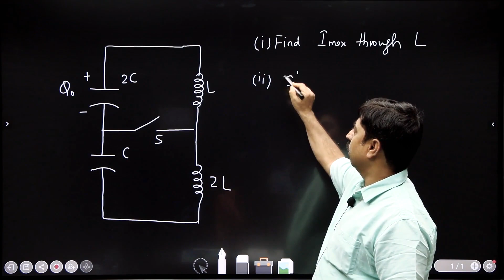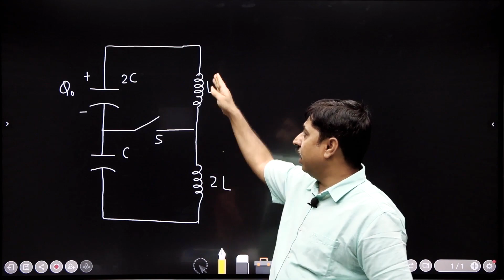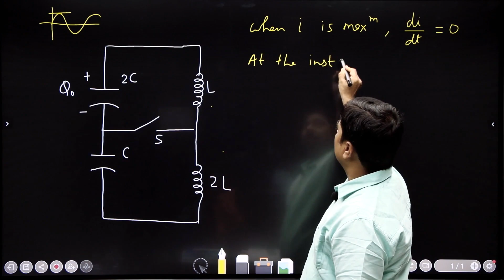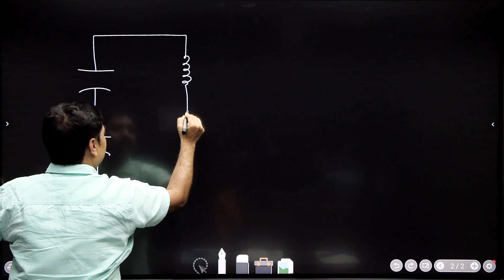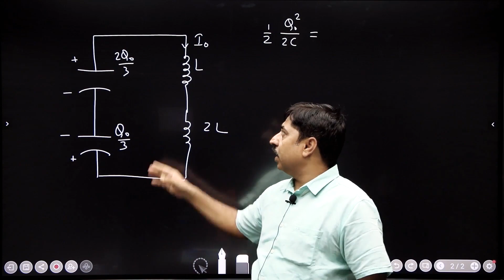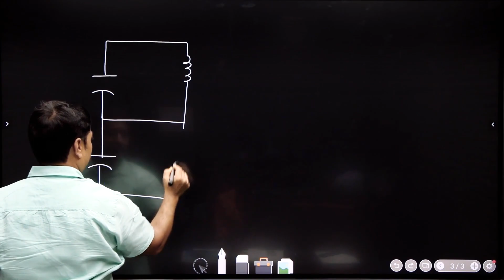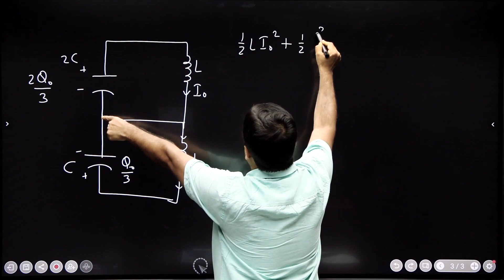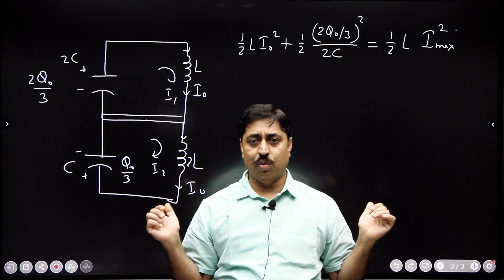problem on LC Oscillation by SBT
problem based on LC oscillation.

The video contains a very conceptual circuit problem on electromagnetic induction.

Shashi Bhushan Tiwari is a famous author and a very admirable teacher. He is a graduate from IIT Kharagpur.